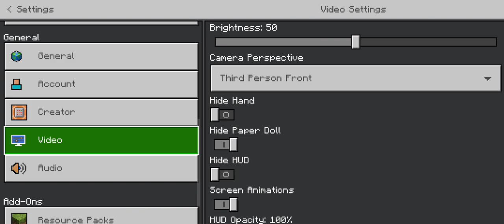Minecraft is the my 🏠🏠🏡